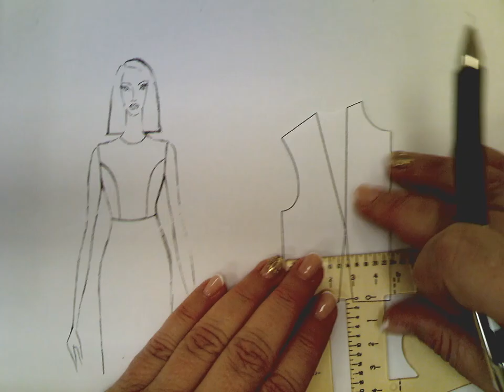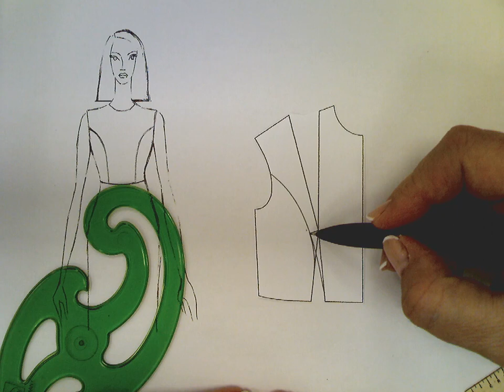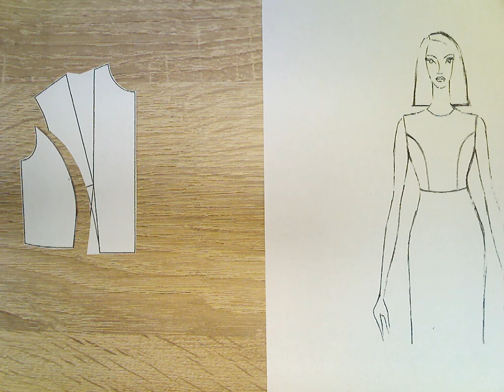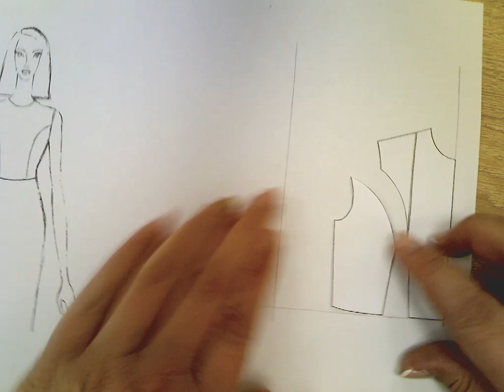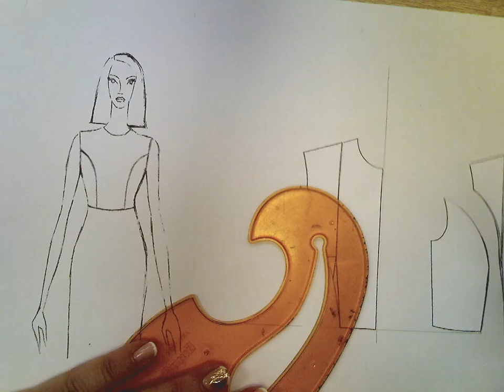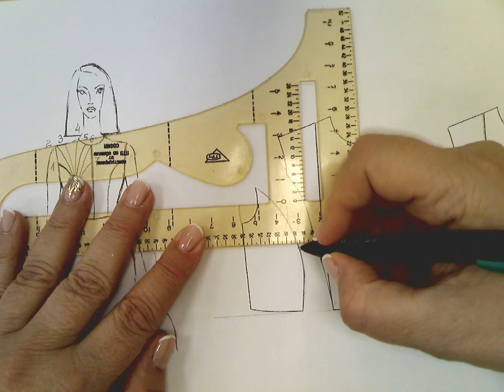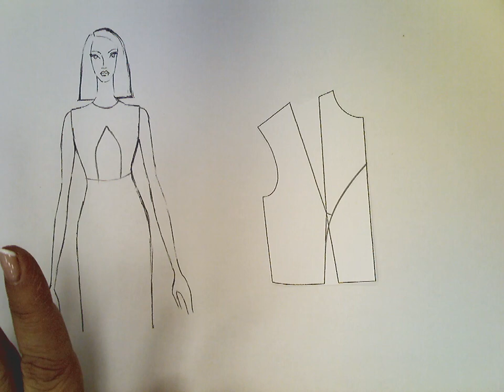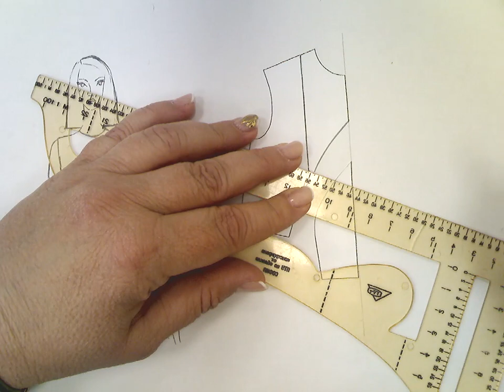Трансформации на свивки в декоративно-конструктивни шевове 03 04 2023